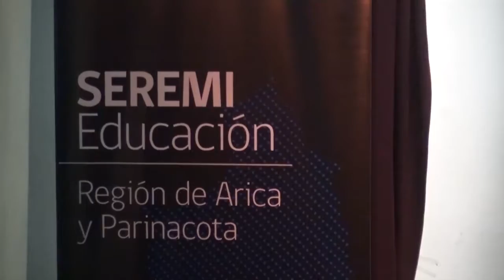NOTIVISION BLOQUE 1 30 11 2017